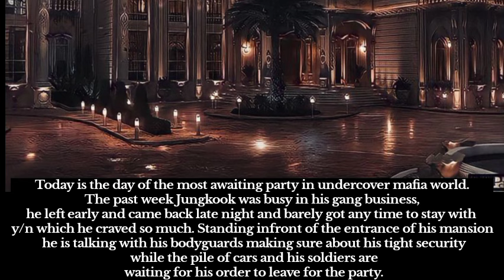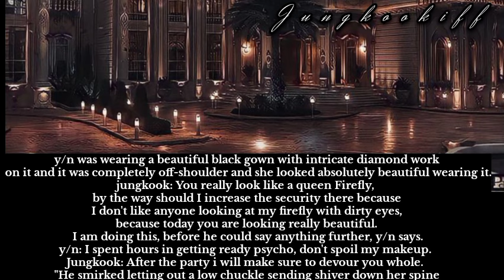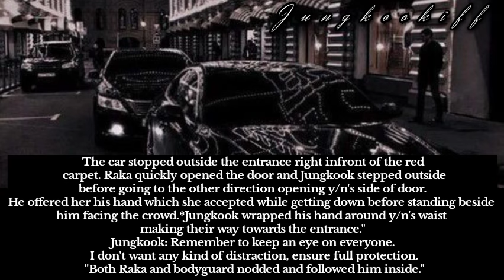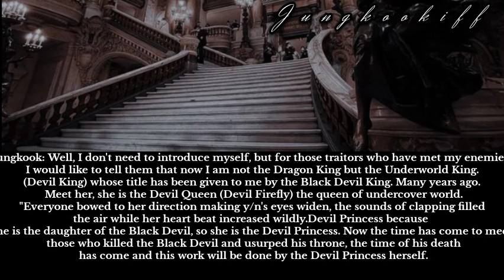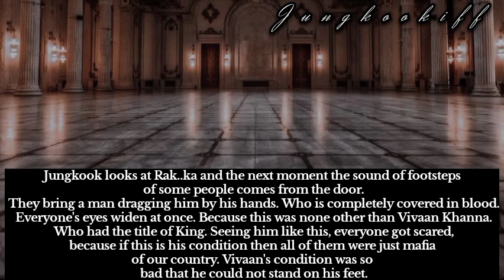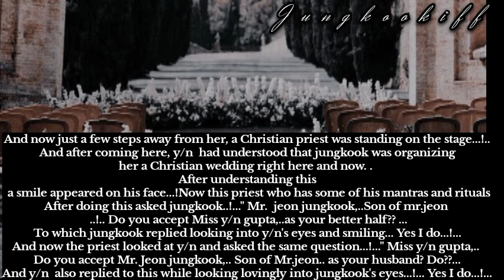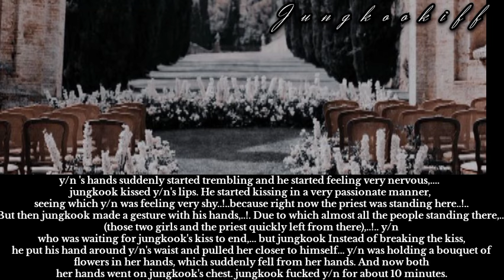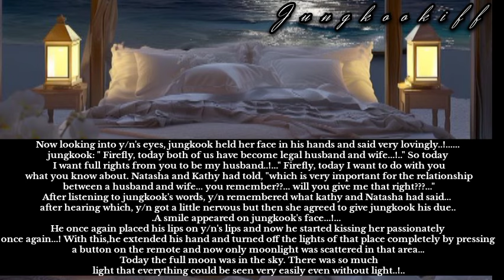Last. ep-DEVIL FIREFLY | When the Ruthless Mafia king is insanely obsessed with you(season 2) 18+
Last. ep-DEVIL FIREFLY | When the Ruthless Mafia king is insanely obsessed with you(season 2)

#1-DEVIL FIREFLY | When the Ruthless Mafia king is insanely obsessed with you season 2

This story is just Imaginary so enjoy.

All my videos are NONPROFITABLE it's for pure entertainment purpose only.